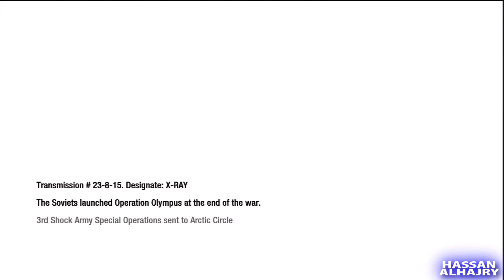Call Of Duty Black Ops Walkthrough Part 9 HD COD 7